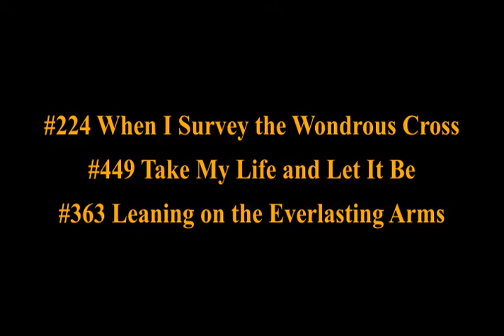Worship April 19, Fordwich BIC 2020